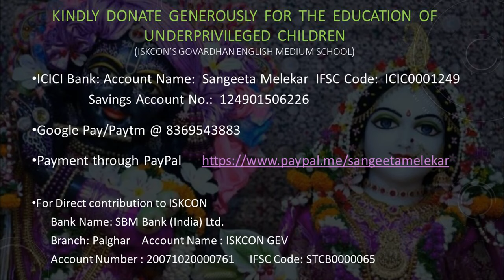2010-09-25_Tumhaare bin guzaare hain kai din_Sangeeta M. & Debashish D.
Aatmaram (1979), Lata, Rafi, Shankar Jaikishan, Vishveshvar Sharma (Vidya Sinha, Shatrughan Sinha)
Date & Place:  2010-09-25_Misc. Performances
Performer(s): Sangeeta Melekar & Debashish Dasgupta